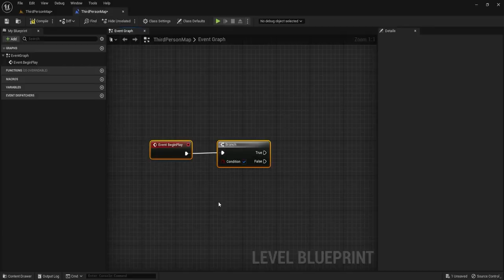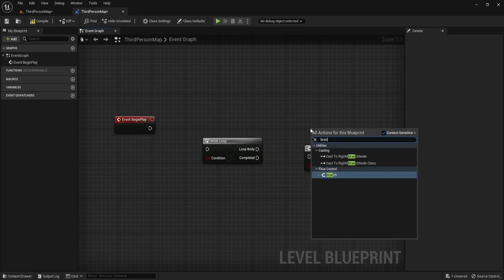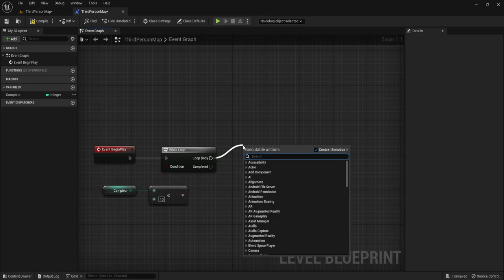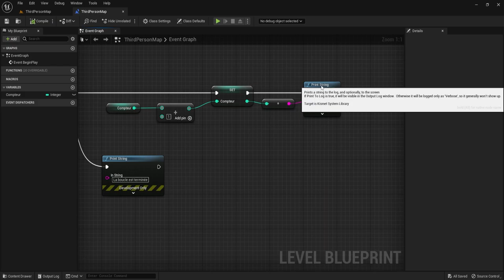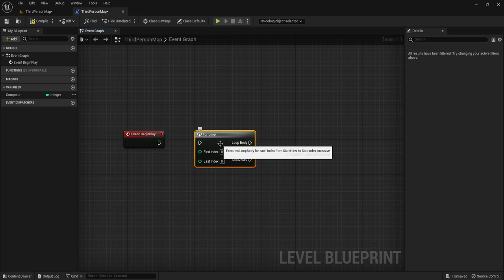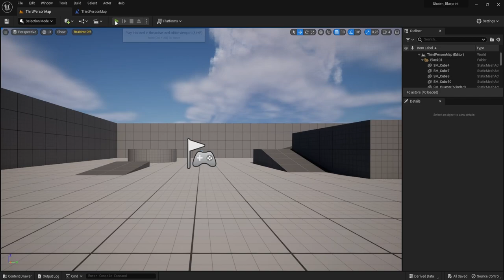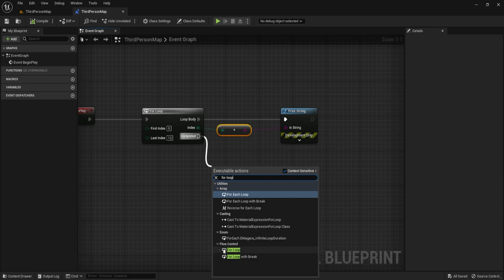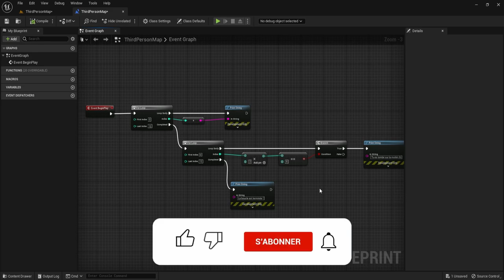Apprendre le Blueprint - Épisode 3 : Les boucles (Unreal Engine 5)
Bienvenue à tous dans cette série de vidéos dédiée à l'apprentissage de la programmation et du blueprint sur Unreal Engine 5. Que vous soyez débutant ou que vous ayez déjà une certaine expérience dans le domaine, vous êtes au bon endroit pour apprendre les bases de la programmation et du blueprint, ainsi que pour découvrir des astuces et des techniques avancées pour améliorer vos compétences de développement de jeux vidéo. Dans cette série, nous allons explorer les fonctionnalités les plus importantes d'Unreal Engine 5 et vous guider pas à pas à travers des exemples concrets pour vous aider à mieux comprendre les concepts. Dans cet épisode, nous abordons la deuxième partie des structures conditionnelles. Il s'agit des boucles.